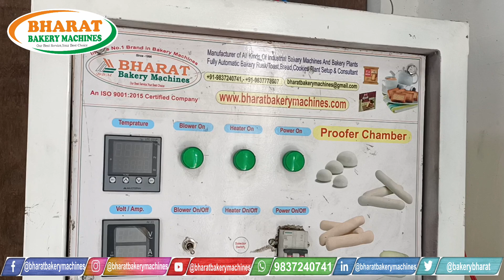Proofer Room for Dough Proofer System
At Bharat Bakery Machines since 2012, we have been serving the Bread / Toast & Baking Industry by Providing them Machinery, Equipment, Technical Consultancy, Automated Bread/Rusk Lines, Layout Designing and in every other Possible Way with a  pan India clientele of more than 350 & more than 100 running plants including AMUL, BRITANNIA, MODERN, BONN, HALDIRAM’S, PRIYAGOLD, MYRRA, RUSKOO, PATANJALI, PARLE, PANKAJ’S {Delhi} and many more renowned Brands.

BHARAT BAKERY MACHINES Provides its Support and Services for:
• Fully Automated Bread And Rusk Plant
• Fully Mechanized Make Up Plant
• Factory Layout and Production Planning
• Best Baking Solutions
• Technical Assistance for Plant Setup and Expansion
for further insight.

Please call undersigned for any techno commercial query
BHARAT BAKERY MACHINES
C90 UPSIDC, Industrial Area, Pilakhni, Saharanpur 247001 (U.P) India